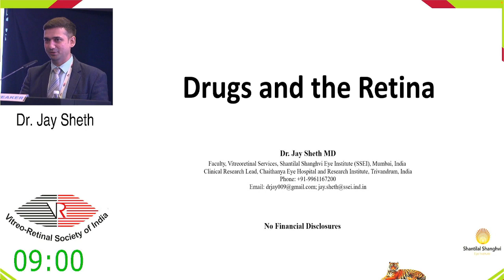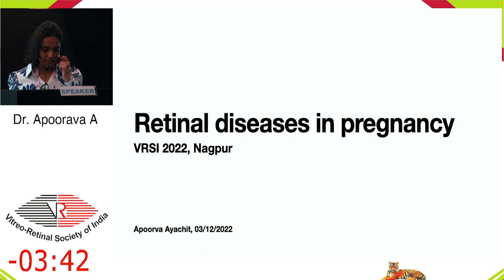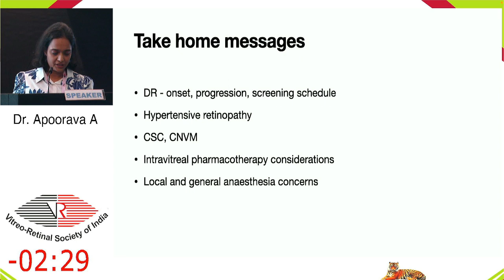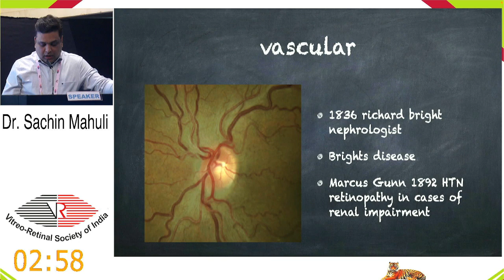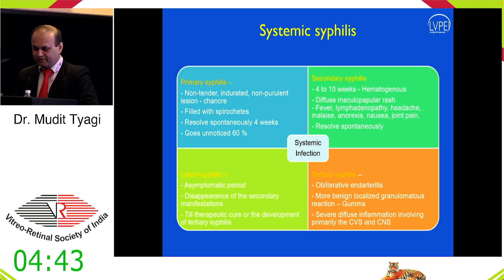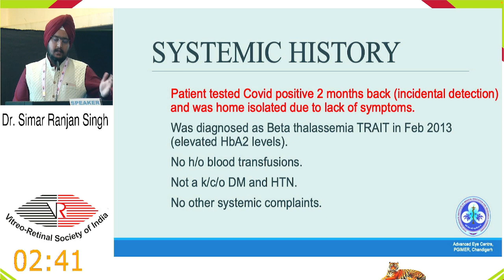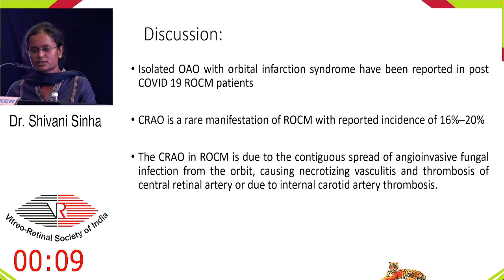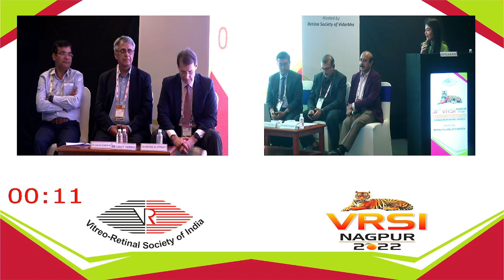VRSI 2022 Nagpur Systemic Disease and eye